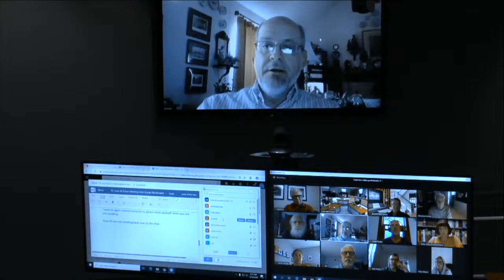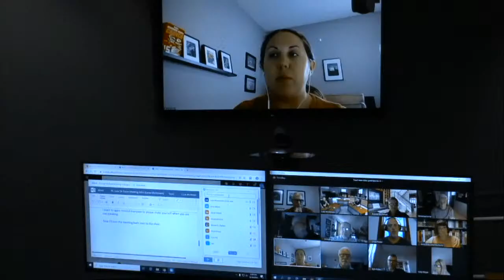08/19/20 Historic Resources Commission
A.  COMMUNICATIONS:

    1.  Receive communications from other commissions, State Historic Preservation Officer, and the general public.

    2.  Disclosure of ex-parte communications.

    3.  Declaration of abstentions for specific agenda items by commissioners.

    4.  Committee Reports

 C.  PUBLIC COMMENT:

 D.  PUBLIC HEARING ITEMS:

      Consider a request from Christopher D. Rice asking the City to consider the placement of a monument recognizing the death of his brother, Harry Nicholas “Nick&quot; Rice who died in Lawrence on July 2...

      Consider recommending a policy for the review of historic markers to the City Commission.

 F.  ADJOURNMENT